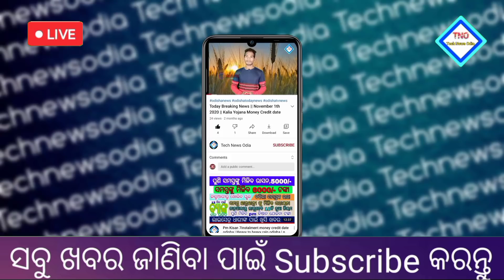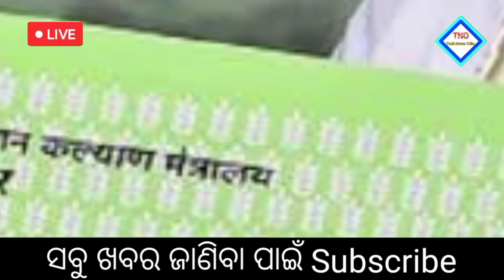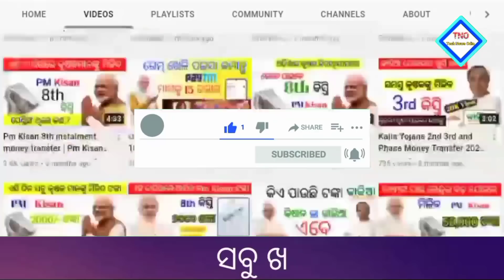pradhan mantri fasal Bima Yojana | pm kisan 8 instalment money transfer | tech news Odia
pm kisan 8th installment date 2021 | pm kisan yojana money transfer today | good news

pm kisan
online bengali
pm kisan samman nidhi yojana
status check